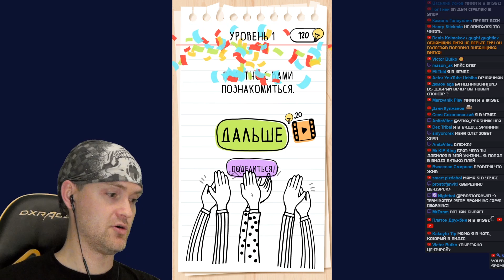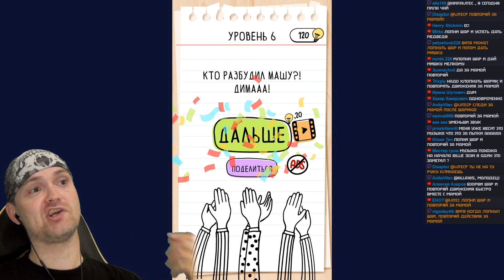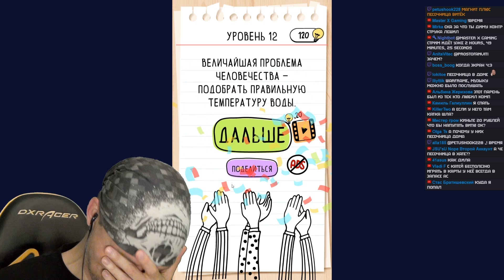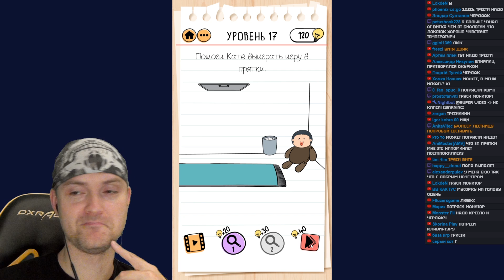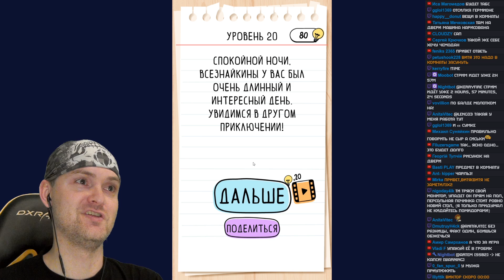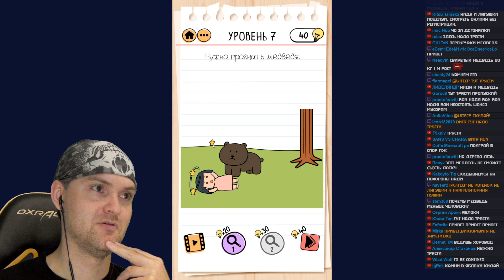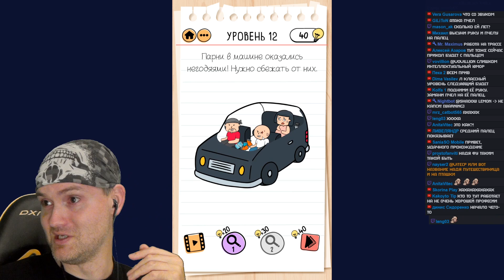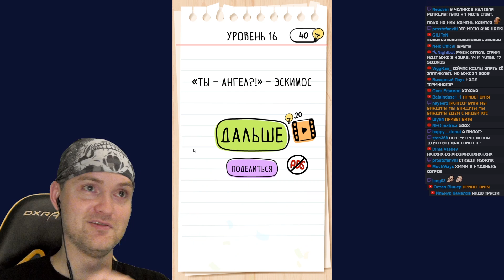НАДЯ ПОШЛА В ЛЕС И ВОТ ЧТО СЛУЧИЛОСЬ ► Brain Test 2 #2 Прохождение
Игра Brain Test 2 обзор, прохождение и реакция на русском. Брейн Тест - головоломка в мобильнике.